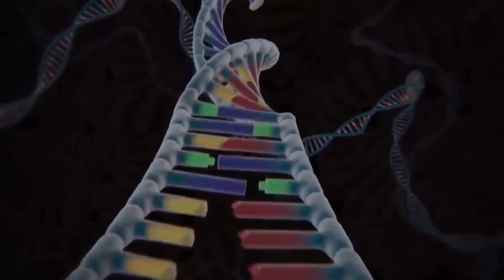Rescue GODZILLA EARTH SPIDER From Giant CRAB : Who Will Win? | Godzilla Cartoon Compilation